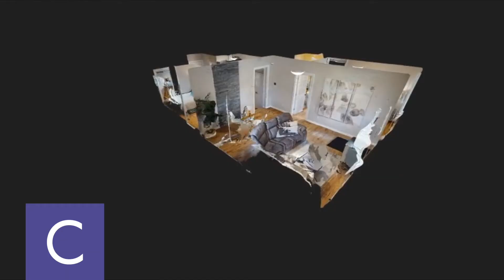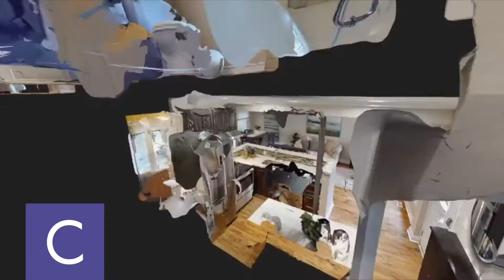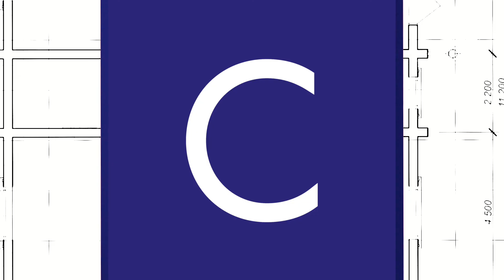Acton Real Estate | 96 Mill Street | Acton Homes for Sale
Welcome to 96 Mill Street East - a detached 2,000+ square foot home with a double garage, with many improvements done over the last four years.

This is an amazing opportunity to own a LEGAL duplex with both units above grade in downtown Acton.  The zoning (DC1) allows for both residential and commercial uses.  So you could:

1.  Buy it as an investment and rent both units out.

2.  Buy it for yourself and rent the other unit as a residence or a commercial storefront for extra cash flow.

3.  Combine multi-generational families.  Remember, Mom & Dad won't have to live in the basement!

4.  Live in one unit, and use the other for your own business.

Each unit has two bedrooms, two washrooms and ensuite laundry.  There's great noise separation, because the bedrooms on the second level are above the garage, not the living area for Unit B.  There are two yard spaces, and the oversized garage has a drive-thru door that makes storing a boat or trailer very convenient.

The Town of Acton has a Go Station, and it's an easy 15 minute commute from the 401.  You'll love the opportunity for long-term growth of this investment in a quiet town on the edge of major development zones in Milton and Georgetown to the south and east.

Chuck Charlton, Sales Representative
The Charlton Advantage Real Estate Team
Royal LePage Meadowtowne Realty, Brokerage